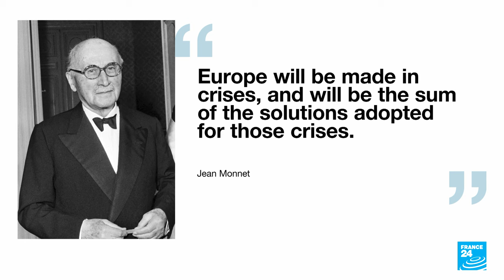'No country is able to cope alone': EU Commissioner for Crisis Management • FRANCE 24 English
Call it the "crisis crisis". A record surge in the number and frequency of extreme climate events afflicting millions of human beings is stretching Europe's disaster response system to the limit, a top EU official has warned. Requests for emergency assistance from the European Union's humanitarian aid reserves have spiked some 400 percent in the past couple of years, amid a cascading succession of wildfires, floods and droughts that have ravaged large swathes of Europe, Jenaz Lenarčič, the European Commissioner for Crisis Management, told FRANCE 24.